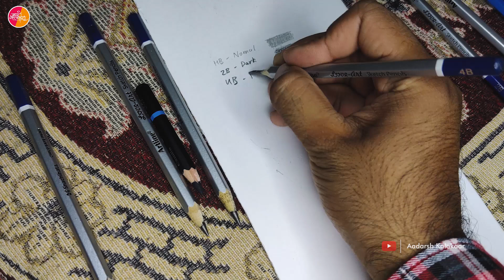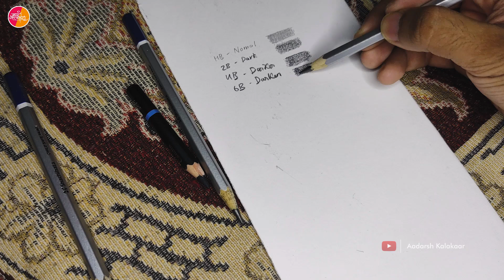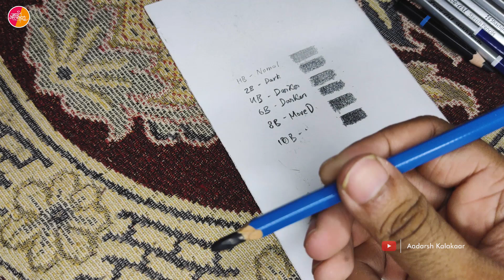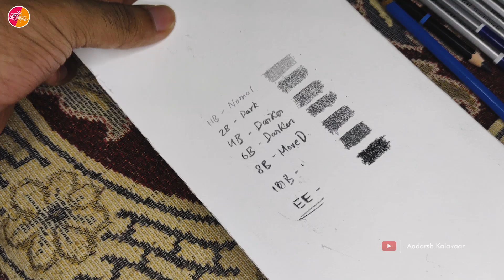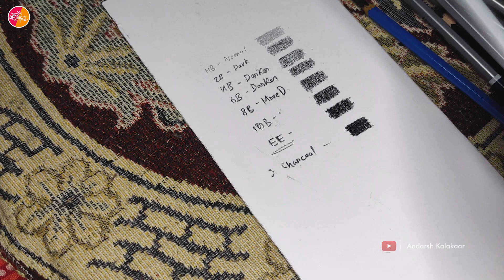🔴 Pencil Shades Explained | Meet the Darkest Pencil in the planet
Steadler
Darkest Pencil
Darkest pencil living
artline pencil
steadler lumograph
steadler ee pencil
how to use different pencil shades
how to shade
how to use pencil
how to use pencil shades
artist vlog
how to make pencil sketch

About Me - Mai ek professional 3D artist hu aur hobby wise Mai ek digital and traditional 2D artist bhi hu. Iss channel pe Mai apna daily vlog upload karta hu jisme Mai apne Roz ki activity ko ek creative tareeke se aap logo ko dikhata hu.

Aadarsh Kalakaar
From - Ranchi, Jharkhand (India)